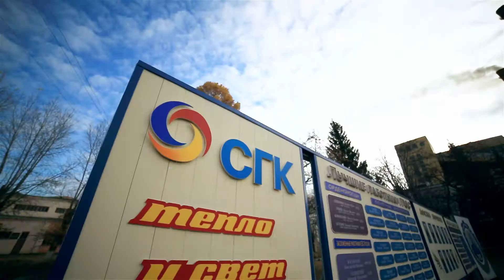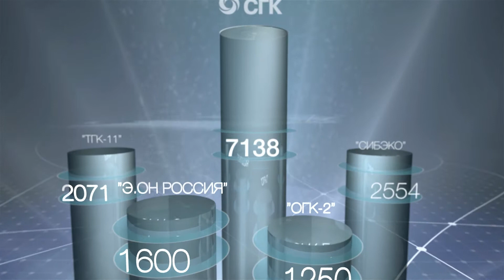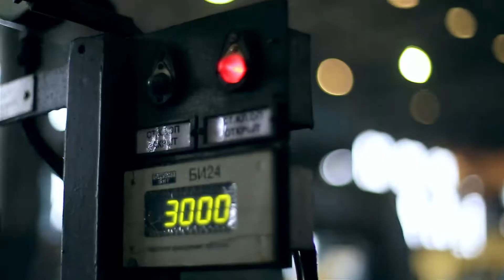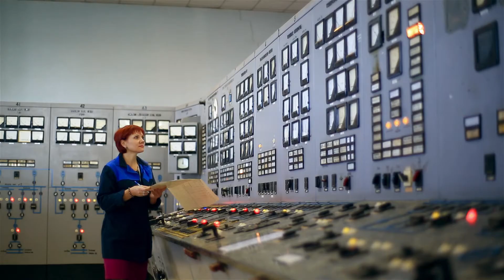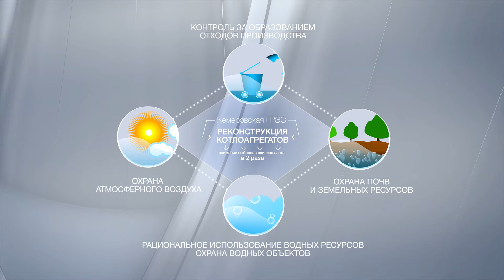СГК ПРОМО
Километры дорог, месяцы съемок. Удивительные люди, невероятный масштаб, смелые проекты. Ребят, это не реклама, это, блин, энергетика. Несмотря на все проблемы - живет и развивается. А если иначе - все бы уже прочувствовали... на себе...Представляем вам небольшой ролик по мотивам большого фильма.